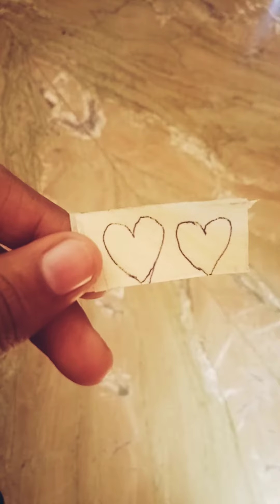Simple flower vase making video.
Do you have waste bottles?? .. then try like this...